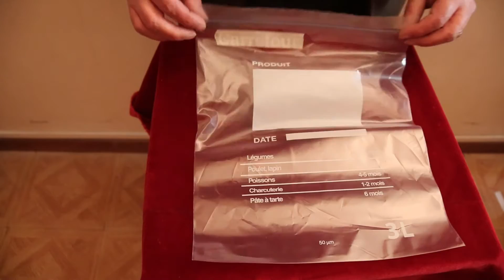CARMELO - TUTO MAGIE - MONSIEUR PLASTIQUE